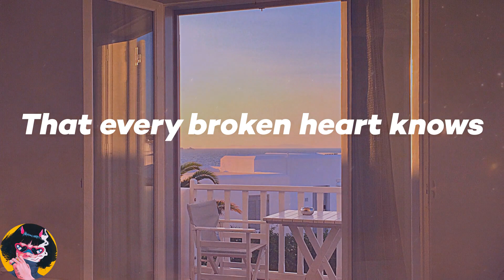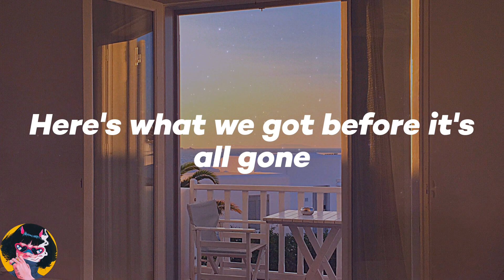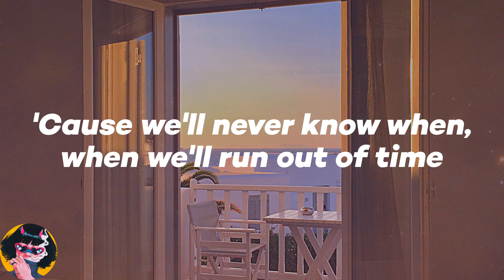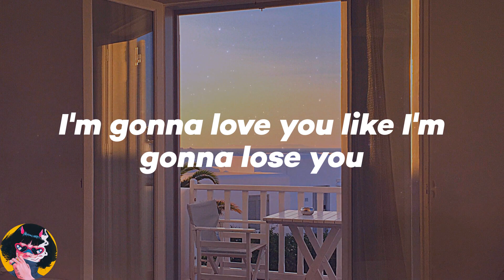𝑴𝒆𝒈𝒉𝒂𝒏 𝑻𝒓𝒂𝒊𝒏𝒐𝒓 - 𝑳𝒊𝒌𝒆 𝑰'𝒎 𝑮𝒐𝒏𝒏𝒂 𝑳𝒐𝒔𝒆 𝒀𝒐𝒖 (𝑳𝒚𝒓𝒊𝒄𝒔)